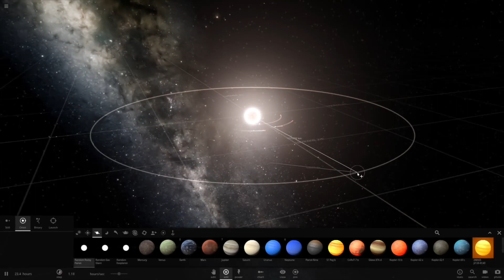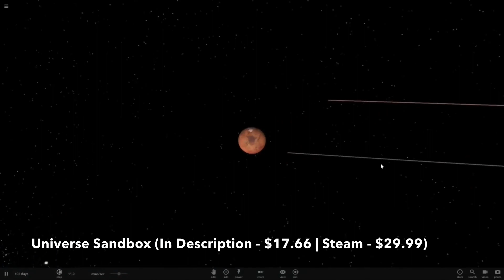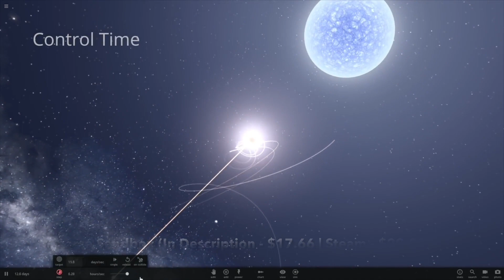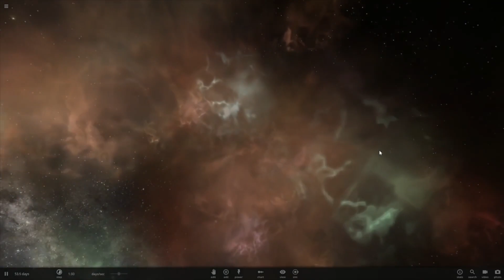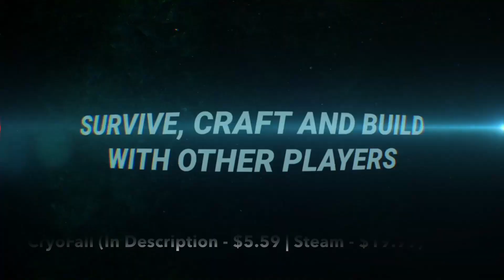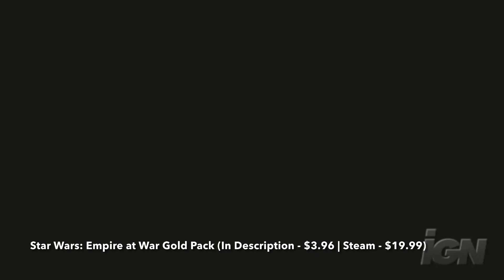Top 10 Space Games on Steam (2021 Update!)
Looking for Best Space Games on Steam to Buy? Come Here, I Have Gathered a List of 10 Best Space Games on Steam in 2021, Including Only Top Space Games of Different Genres, Such As Space Strategy, Space RPG, Multiplayer Space, 4X Space, and Other Good Space Games That You Can Play on Steam Right Now.

Here You Can Buy These Best Space Games on Steam at the Cheapest Price:

1. Journey To The Savage Planet (Link - $12.27 | Steam - $29.99)

2. Universe Sandbox (Link - $17.66 | Steam - $29.99)

3. Planetary Annihilation: TITANS (Link - $8.33 | Steam - $29.99)

4. Stellaris (Link - $3.94 | Steam - $39.99)

5. Terraforming Mars (Link - $6.15 | Steam - $19.99)

6. Elite Dangerous (Link - $5.59 | Steam - $29.99)

7. BATTLETECH (Link - $3.62 | Steam - $39.99)

8. CryoFall (Link - $5.59 | Steam - $19.99)

9. Galactic Civilizations III (Link - $2.98 | Steam - $39.99)

10. Star Wars: Empire at War Gold Pack (Link - $3.96 | Steam - $19.99)